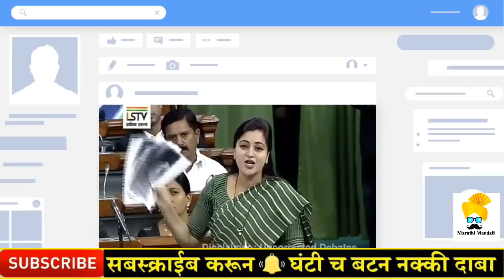Navneet Rana Demands Bharat Ratna Savitrimai Phule and Mahatma Phule | Parliament Session Speech